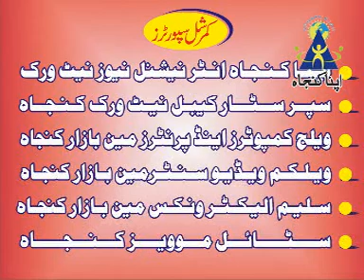Apnakunjah Projects ( Sharif Kunjahi Part-3 Out Of 8 )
This Movie is recorded & edited by "Apnakunjah Network".